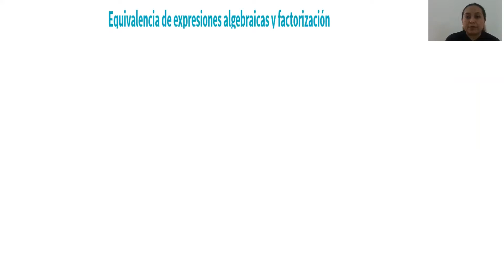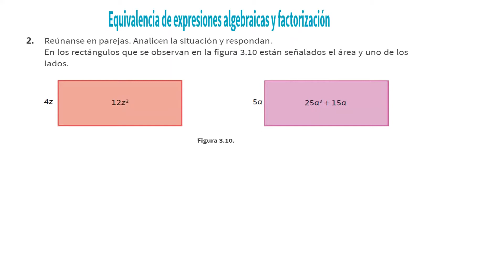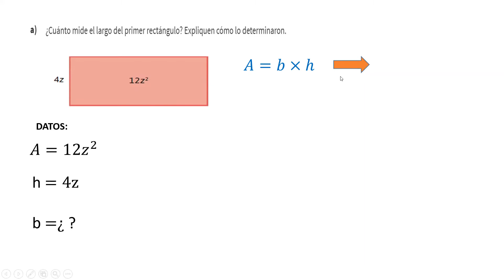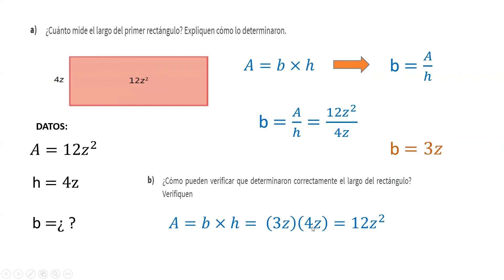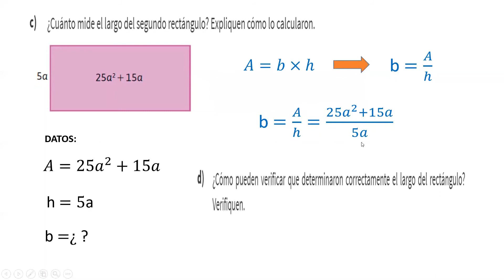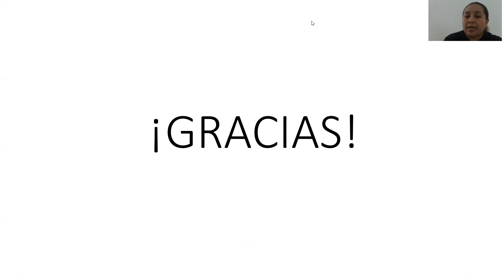Asesoría de Zoom - Secundaria Matemáticas 3 - Miércoles 22-ABR-20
Tema equivalencia de expresiones algebraicas y factorización